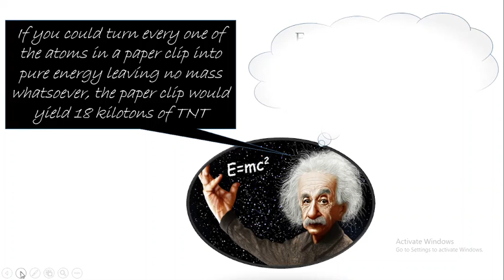Daily Eq=ation: Mass – Energy equivalence[ E= mc 2]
Equations are the lifeblood of mathematics, science and technology. Without equations, our world won’t exist in its present form. The course of human history has been redirected by equations. Equations have hidden powers, they reveal the innermost secrets of nature. Unfortunately, most people hate equations, because they don’t try to understand their actual physical meaning. I hope after seeing this, you will start loving them. Let’s look at some of the equations that changed the world.